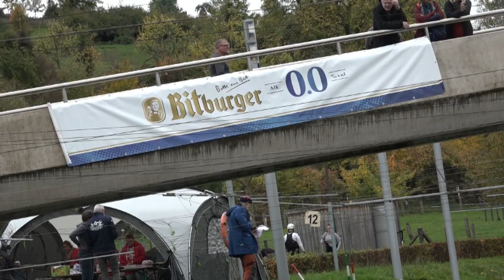Wildwassersprint in Diekirch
Der Turnverein Bitburg mit der Abteilung Kanu hat im Wildwasserkanal Diekirch eine Westdeutsche Meisterschaft im Sprint ausgerichtet. Da aktuell die Prüm bei Irrel noch nicht zur Verfügung steht hatte man sich bei den Verantwortlichen entschlossen im benachbarten Luxemburg zu fahren. Eindrucksvolle Bilder der Kanuten konnten hier eingefangen werden und wurden vom Abteilungsleiter Martin Vogler fachmännisch kommentiert.